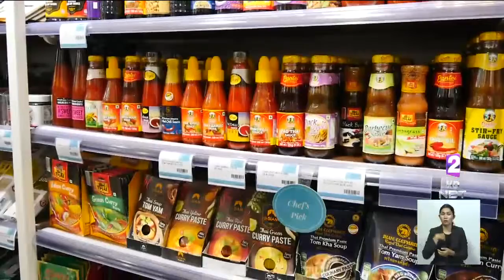รุก "อินเดีย" เจาะตลาดระดับรัฐ รับสงครามการค้า